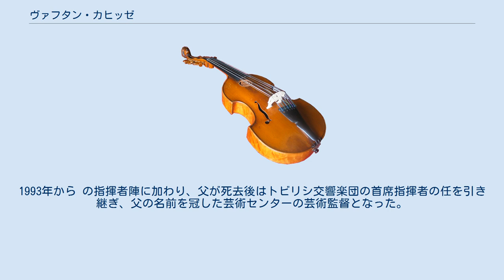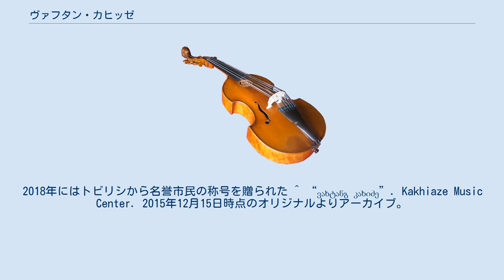ヴァフタン・カヒッゼ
ヴァフタン・カヒッゼ（グルジア語:ვახტანგ კახიძე, ラテン文字転写例:Vachtang Kakhidze, 1959年3月23日 - ）は、旧ソ連グルジア出身の作曲家、指揮者。
 トビリシの生まれ。
6歳からピアノを始め、モスクワ音楽院に進学して合唱指揮を学んだあと、ニコライ・シデルニコフに作曲、エディソン・デニソフに管弦楽法を学んだ。
1988年からは父ジャンスクに指揮法を学び、1989年にトビリシ国立歌劇場で自作のバレエ音楽「アマゾン」を指揮してデビューを飾った。
1993年から の指揮者陣に加わり、父が死去後はトビリシ交響楽団の首席指揮者の任を引き継ぎ、父の名前を冠した芸術センターの芸術監督となった。
2018年にはトビリシから名誉市民の称号を贈られた ^ “ვახტანგ კახიძე”. Kakhiaze Music Center. 2015年12月15日時点のオリジナルよりアーカイブ。
2015年12月15日閲覧。
 ^ “ვახტანგ კახიძე”. ბიოგრაფიული ლექსიკონი. 2019年5月30日時点のオリジナルよりアーカイブ。
2019年5月30日閲覧。